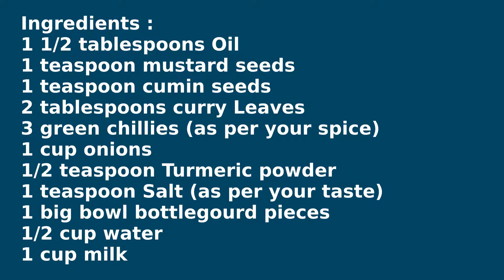సొరకాయ కూర ఒక్కసారి ఇలా పాలు పోసి చూడండి వెన్నలా కరిగిపోతుంది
సొరకాయ కూర ఒక్కసారి ఇలా పాలు పోసి  చూడండి వెన్నలా కరిగిపోతుంది ||Bottle gourd milk Curry ||Andhra Bottle gourd Curry Recipe||bottle gourd recipe
sorakaya curry
sorakaya milk curry
sorakaya curry in telugu
sorakaya curry with milk
sorakaya curry for chapathi
bottle gourd curry with milk
bottle gourd milk curry
sorakaya kura
anapakaya curry
sorakaya milk curry recipe
bottle gourd curry
sorakaya masala curry
sorakaya palu curry
sorakaya curry with milk in telugu
sorakaya recipes
bottle gourd recipe